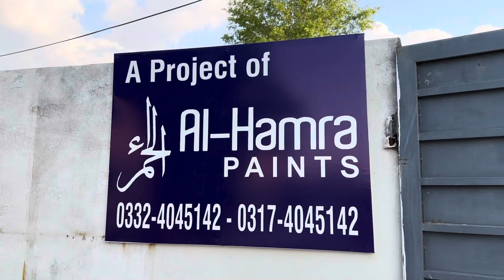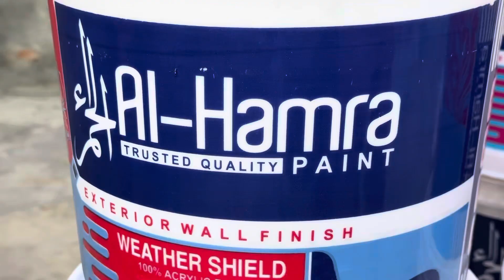small Pant factory se Daily 1 Lakh Profit|| 3 friends ka unique business || Start by 1 Lakh